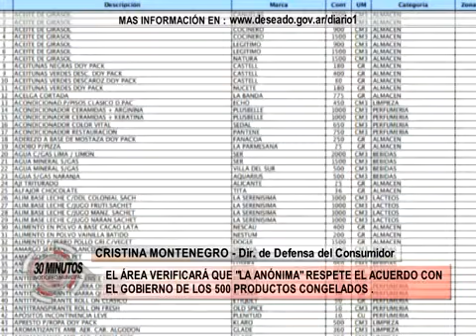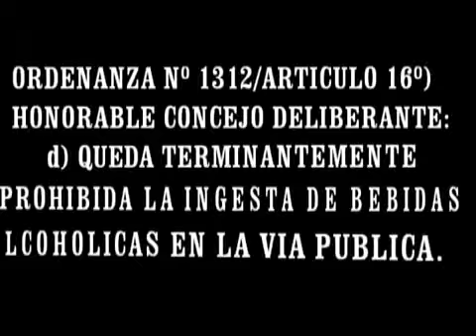30 MINUTOS 27 DE JUNIO de 2013